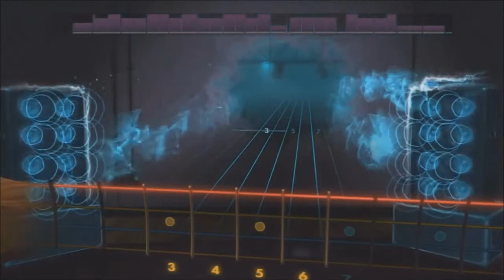20 Songs on Rocksmith that you Need to try on Bass (Part 7/7)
Brand New Kind Of Blue by Gold Motel 0:00 - 3:07

Me And The Bean by Spoon 3:22 - 7:00

Redneck by Lamb Of God 7:14 - 11:12